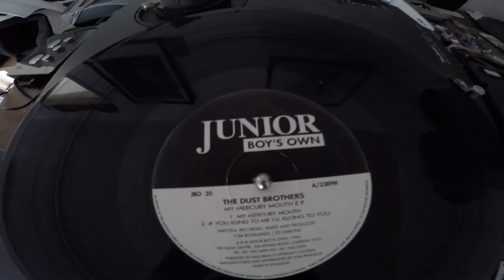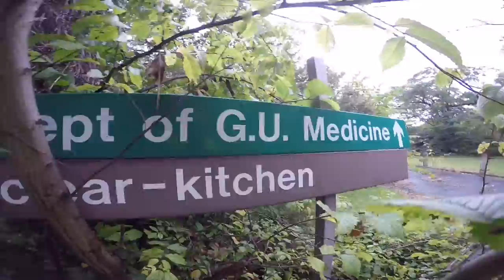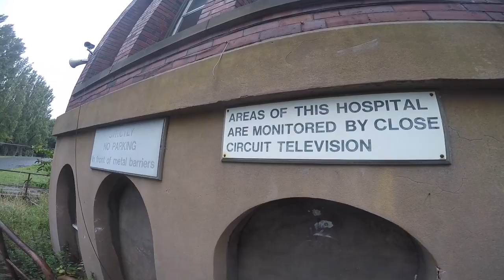Abandoned Hospital (DG) Failed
A visit to 'the Dudley Guest hospital ', very soon to be developed , failed to get inside as climbing was required , as the weather was wet I decided not to , maybe I'll return .             Music credits , the dust brothers , and sample scratching djmacE . I make these videos as much for the music as the video , please listen with headphones or cans ,as we call them . Info regarding the hospital Urbex take videos , leave footprints .